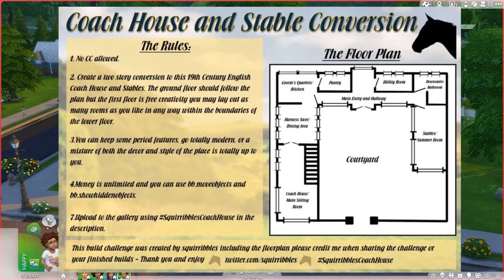Walkthrough - Squirribbles Coach House Build Challenge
Walkthrough of the Coach House build challenge created by Squirribbles This was so fun.

Please excuse my awkwardness.